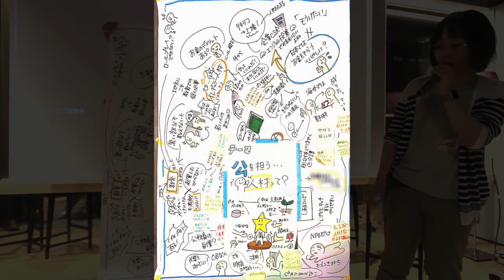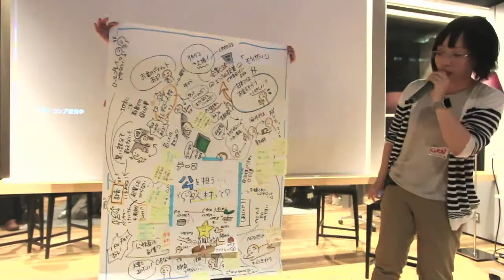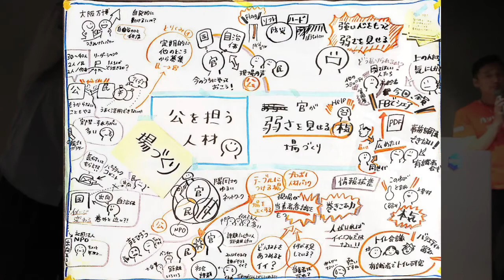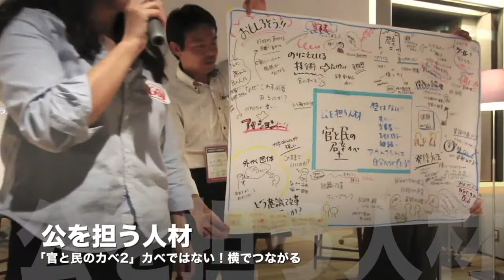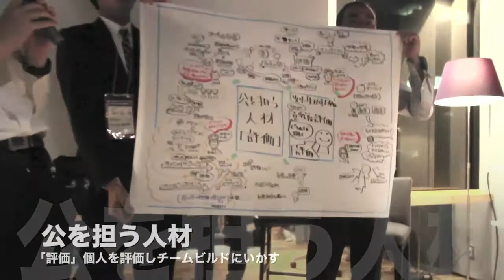立ちすくむ国家WS_20170613-4 結果発表_公を担う人材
2017/6/13に開催された「立ちすくむ国家ワークショップ」で行われた3つのテーマのうち「公を担う人材」に関する結果発表です。